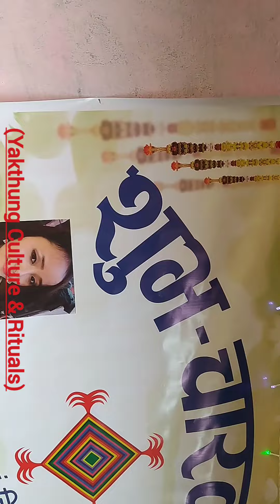kelang/केलाङ/Chyabrung Dance/च्याब्रुङ नाच